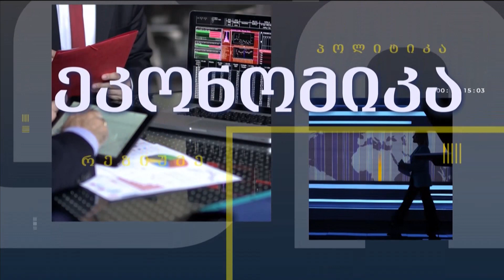სტუმარი: ლევან ვეფხვაძე - წერტილი თელარა გელანტიასთან ერთად - 14.03.2023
ინტერვიუ ლევან ვეფხვაძესთან - BAG, აღმასრულებელი დირექტორი;
სამთო მრეწველობის შესაძლებლობები და გამოწვევები;
წიაღის რეფორმა - რა აწუხებს ბიზნესს?

ინტერვიუერი: თელარა გელანტია - BM.GE - მთავარი რედაქტორი;  „წერტილი“ - ავტორი & წამყვანი;
სტუმარი: ლევან ვეფხვაძე - BAG-ის აღმასრულებელი დირექტორი;